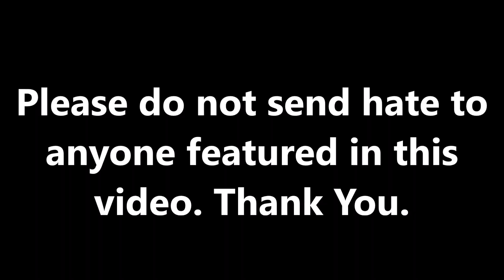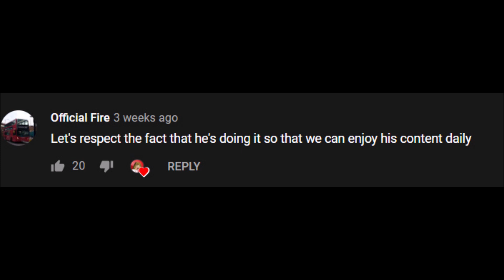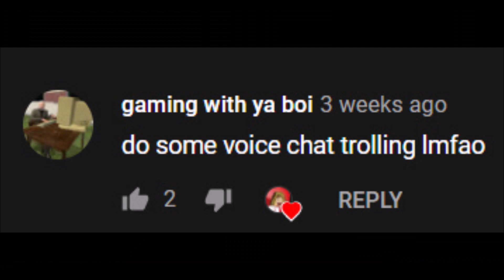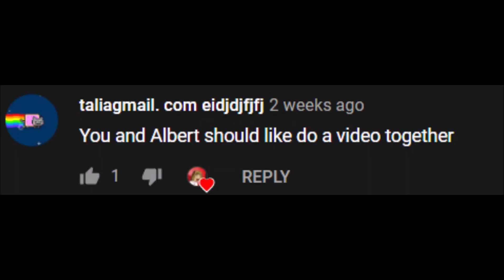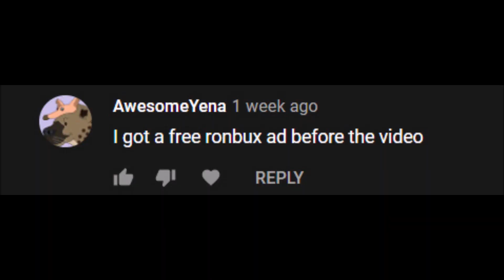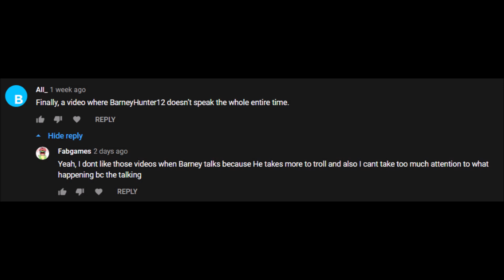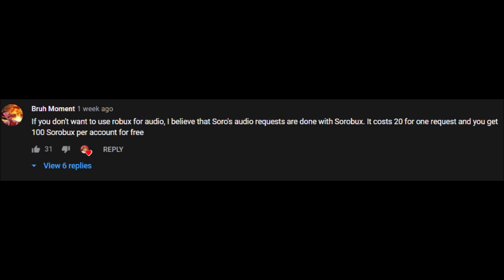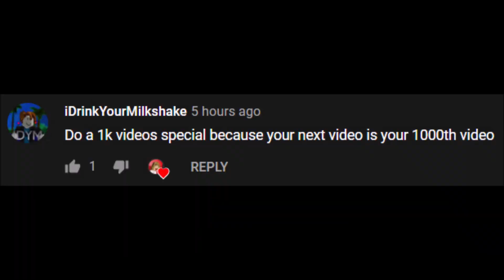Reading Trolling Video Comments 12